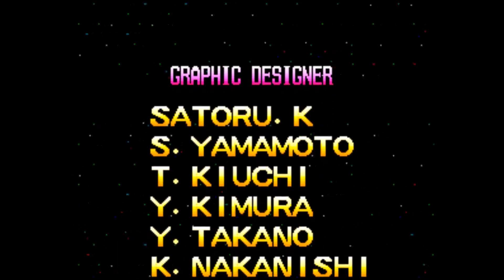[Endurance test] Thunder Cross II (normal) by Yace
This is my final Thunder Cross II video. After putting my stamina to the test on Very Difficult mode, here is my "endurance test" on normal mode (difficulty level 3). I'm quite happy with this run and this time, there's no transcoding issue here. Loop 1 & 2 went very well, but loop 3 is a tough bastard indeed. First mistake in level 3-2 but nice recovery followed. As usual in Konami shooters, every single mistake can lead you to your doom...level 3-4 and 3-5 were really painful, and level 3-6 was my fate.  I say it again, this happens to be one of the finest arcade Konami shooters, give it a try, it's worth it...to say the least !